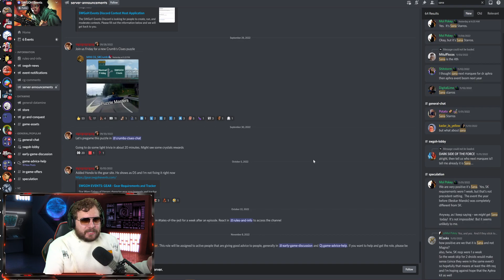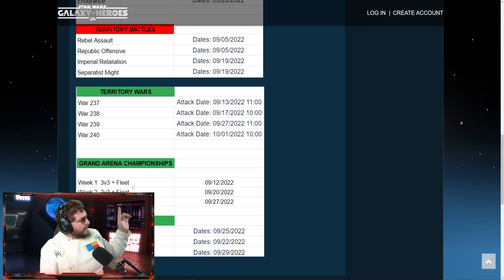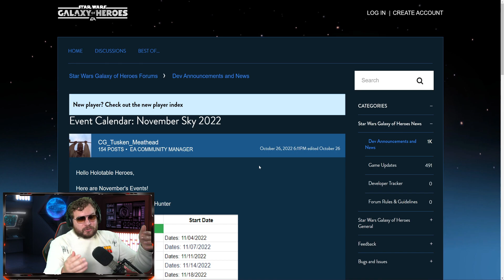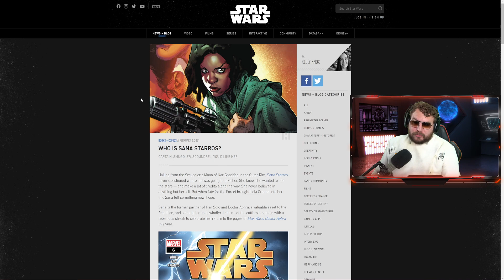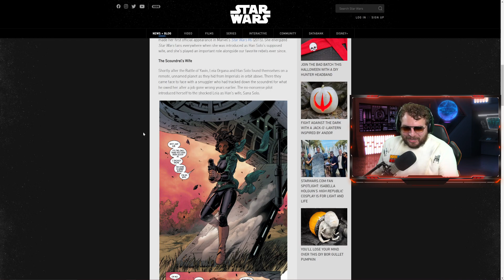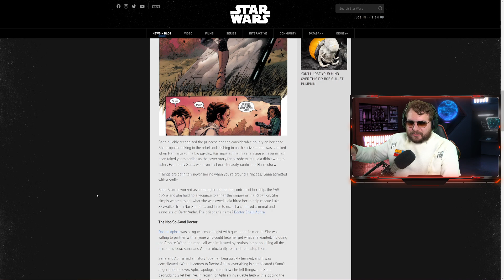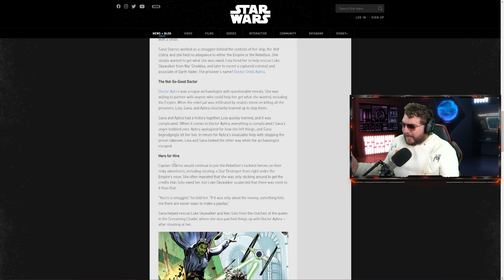Red 5 and Final Dr. Aphra Requirement LEAKED in Galaxy of Heroes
There have been some crazy leaks this year for Galaxy of Heroes that have come true and today we have even more...

► Fury Weekend - The Vanishing Pt. II